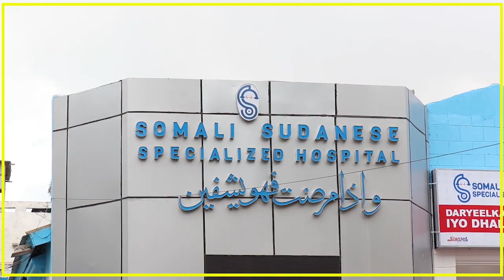WASIIR KHADIIJO "DOWLAD IYO SHACAB AYAAN IDIIN KALA HARIN EE KUSOO DHAWAADA DALKII OO NABAD AH"